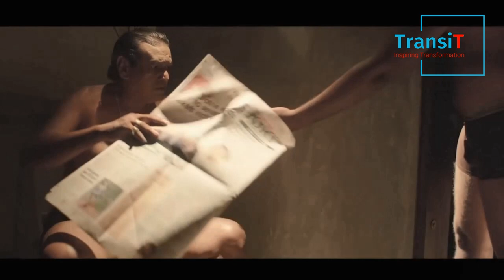සහෝදරයා අපට කියාදුන් පාඩම්.. 1 කොටස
ස්වාධීන රුපවාහිනී සේවයේ 2017 වසරේ අග බගයෙහි විකාශය වූ, 'සහෝදරයා' ටෙලි නාට්‍ය මාලාව, නාමල් ජයසිංහ නම්වූ අග්‍රගන්‍ය කලාකරුවානන් විසින් අධ්‍යක්ෂණය කරනු ලැබුවකි. රොෂාන් රවින්ද්‍ර, තුමිදු දොඩම්තැන්න ප්‍රධාන නළුවන් ලෙස දායක වූ මෙම ටෙලි වෘතාන්තයෙහි, එකිනෙකා පරයා යන දක්ෂතාවයන් පිරි රංගන ශිල්පීන් ශිල්පිනියන් විශාල ප්‍රමාණයක් රංගනයෙන් දායකත්වය ලබාදී ඇත. ටෙලි වෘතාන්තයක් ලෙස ගත්කල, 'සහෝදරයා' ටෙලි වෘතාන්තය ඉතා විශිෂ්ඨ අද්විතීය නිර්මාණයක් ලෙස සැලකිය හැකිය. මේ වෑයම 'සහෝදරයා' නිර්මාණයෙහි ඇති සියුම් මානයන් ඔබගේ රසාස්වාදය සහ අවබෝදය පිණිස ගෙනහැර දැක්වීමටයි.